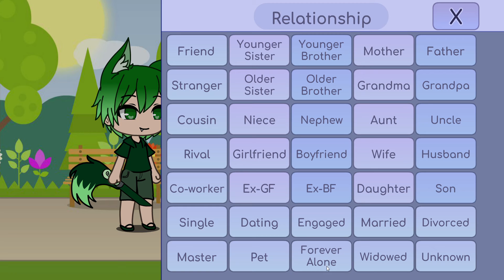GachaLife 2020 01 11 08 36 12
Sorry about the terrible audio in the video.